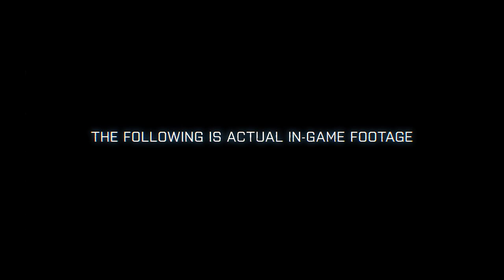Battlefield 3 Guillotine